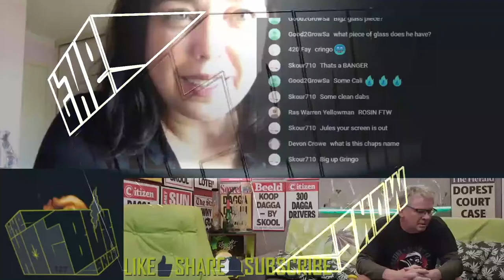HotboxShowGuests - Ep127 - Julie @SkunkMagazine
HotboxShow crosses over Julie Chiarello, co-owner of @SkunkMagazine from lockdown in the mountains.

We'll be chatting to her from Santa Barbara California, to get an idea of how Lockdown is going in her hood and get an update from the pages of SkunkMagazine.